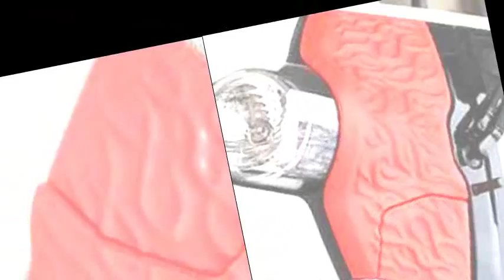Toyota to Let People 3D Print Custom Parts for Vehicles in Japan with the Open Road Project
Best 3D Printing Gadgets
Japanese based automobile manufacturer, Toyota, has just announced the launch of their “Open Road Project” in Tokyo, Japan. The project, which features the i-Road super-compact electric vehicle, will launch this July with 10 of the i-Road vehicles being tested by a total of 100 participants. Each individual, which includes everyone from normal everyday people to trendsetters and experts within the industry, will have the opportunity to drive one of these unique vehicles for a little over a month.
While this project is limited to only a select number of individuals so that Toyota can test out this mass customization idea, this seems as though it may be the start of a more widespread adoption of custom 3D printed parts on other Toyota vehicles in the future. Today we are 3D printing custom parts for the i-Road, but will we soon see this option become available for other Toyota cars and trucks? It’s very possible.
It should be interesting to see see what types of 3D printed customized body parts people begin coming up with, and whether or not anyone will actually 3D print their own parts, or if they all end up being outsourced through Toyota themselves.